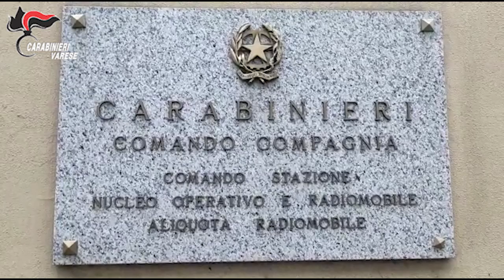Tangenti all'obitorio di Saronno, 10 misure cautelari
I carabinieri hanno eseguito 10 misure tra arresti domiciliari e detenzioni per un giro di tangenti all'Obitorio dell'Ospedale di Saronno
Questo è il canale ufficiale del settimanale il Notiziario,
Cronaca locale dal Nord Milano, Bollate, Saronno, Groane.